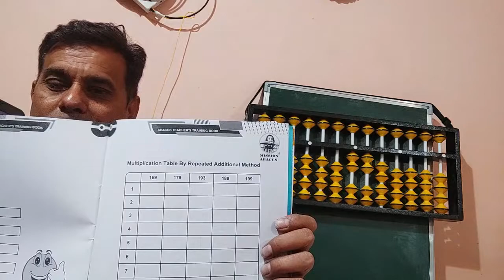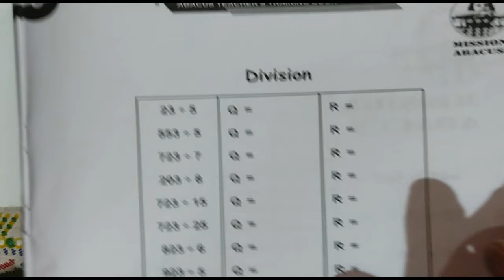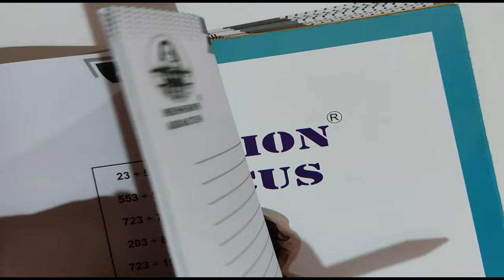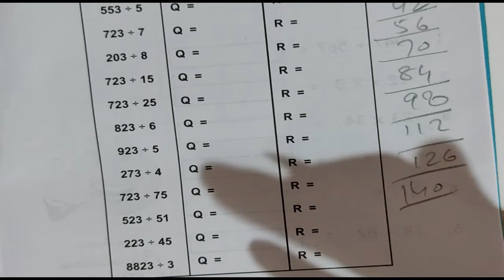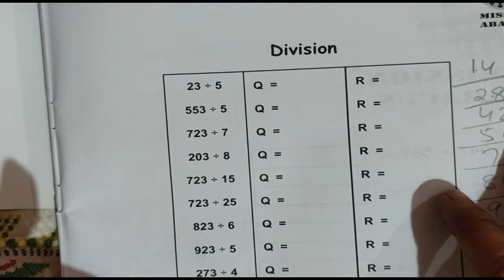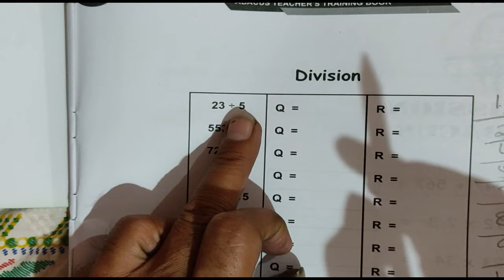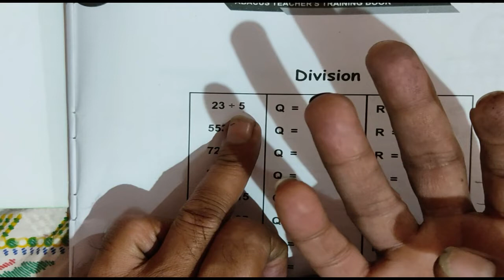abacus full course ! Abacus kaise sikhe ! abacus teacher training ! learn abacus ! abacus video,